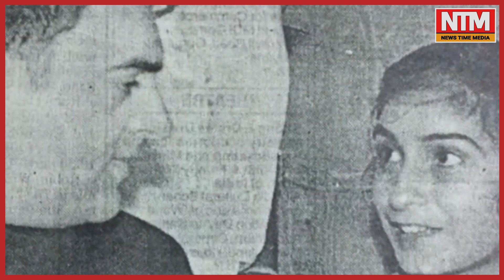1995 में हुआ वो क़त्ल, इन सभी हत्याओं का है बाप || News Time Media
News time media पर आपको मिलेंगे राजनीति , मनोरंजन , सामाजिक जगत के मजेदार वीडियो ।